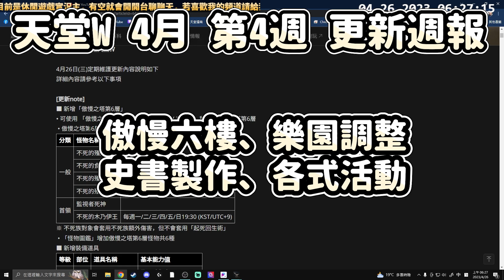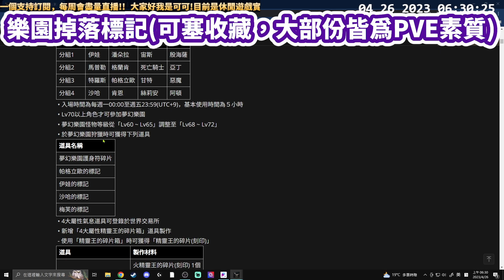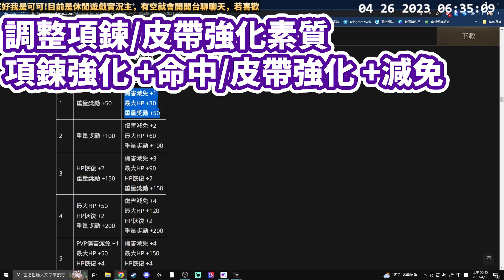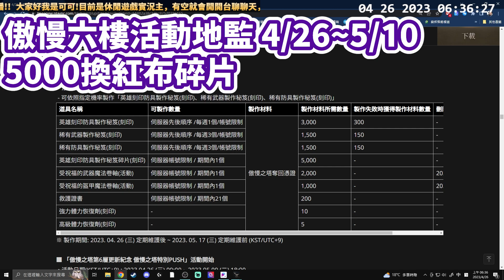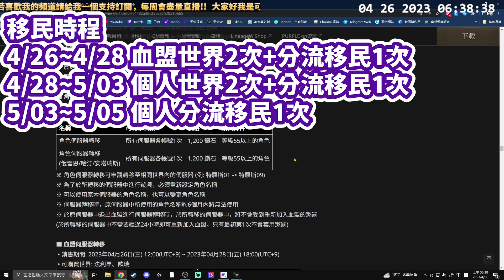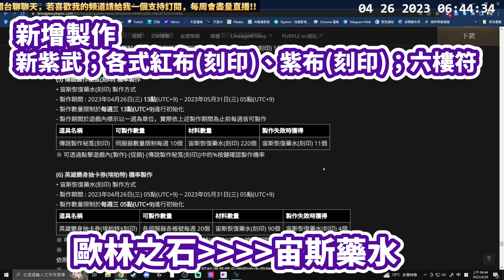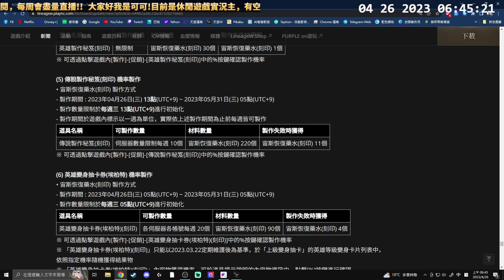【天堂W】｜4月第4週｜六分鐘帶您看更新懶人包，傲慢六樓、移民時間排程(影片有誤，正確版在說明攔)，樂園經驗對比如何，光頭補助條款?? ｜祥可可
抱歉我目幹
舊世界4/26~5/3 "沒有"血盟分流移民(01移動至04這種)

舊世界分流移民只有開個人 時間:5/03~5/05

更正錯誤在此告知，記得彼此提醒，抱歉說明影片有誤，若有影響還請見諒~

每週更新天堂Ｗ更新報告
目前不定時直播、喜歡幫我訂閱訂閱～～～